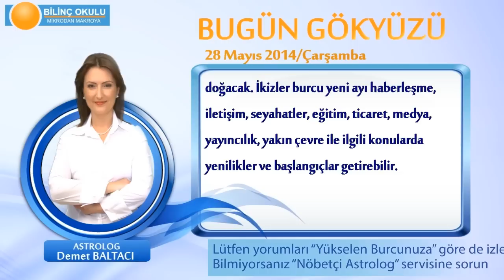KOVA Burcu, GÜNLÜK Astroloji Yorumu,28 MAYIS 2014, Astrolog DEMET BALTACI Bilinç Okulu